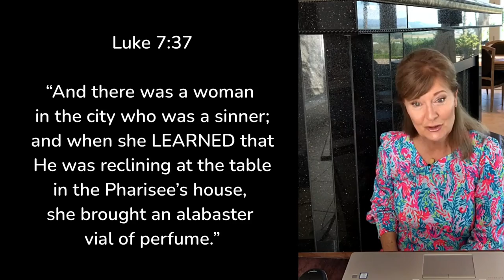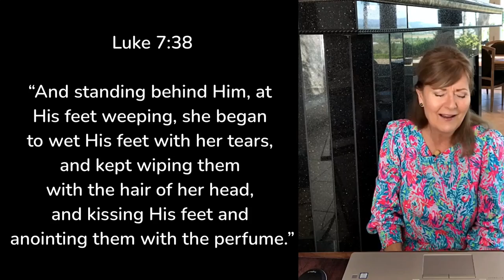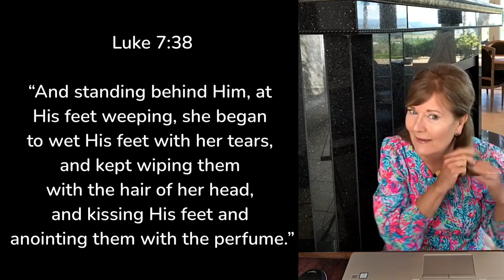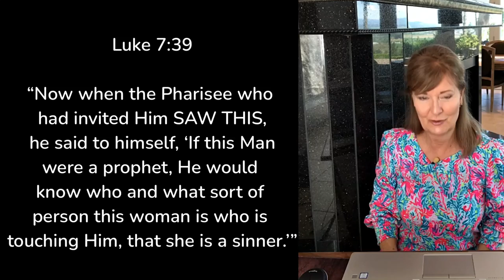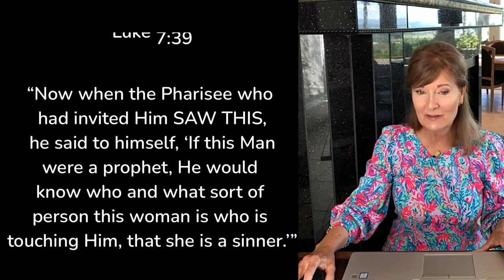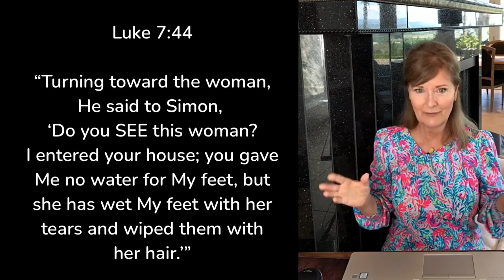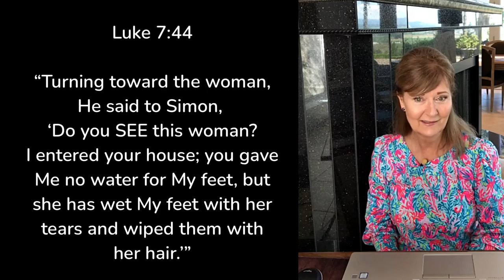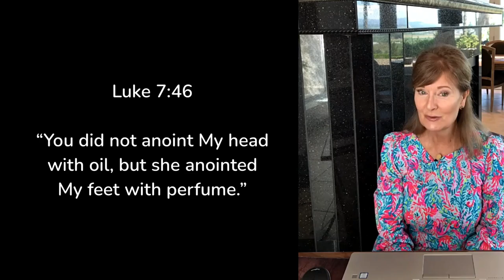V164: Why Jesus Wants You to Give Him Water for His Feet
When Jesus was invited to Simon's house, the Pharisee, Jesus pointed out to him that he never gave Him water for His feet.  We know that washing the feet is symbolic for cleansing our Christian walk, so why would Jesus need His feet washed with the Word?  After all, Jesus is the Word!

In this video we will learn exactly what water Jesus is wanting so that we can give Him this particular water.

The 3 raptures referred to in the Bible are;
PRE-Trib rapture of the BRIDE (First Fruits).
MID-Trib rapture of the CHURCH (Main Harvest).
POST-Trib snatching of the REMNANT (Gleanings that fall from the trees and are bruised) who are taken to the barn. The Remnant will remain in their mortal bodies and taken to safety while the tares are being gathered and burned.  This is the parable of wheat and tares that Jesus said is at the end of the age.